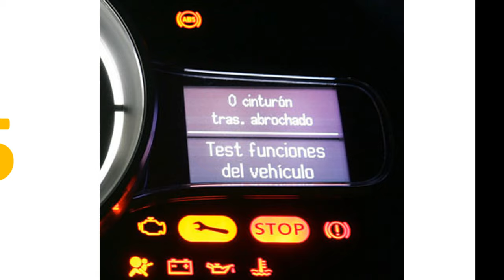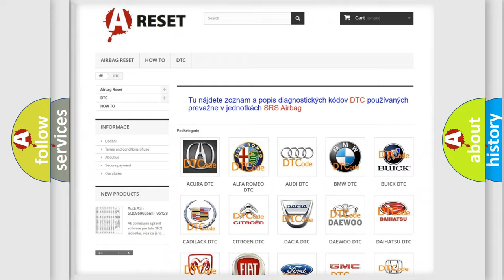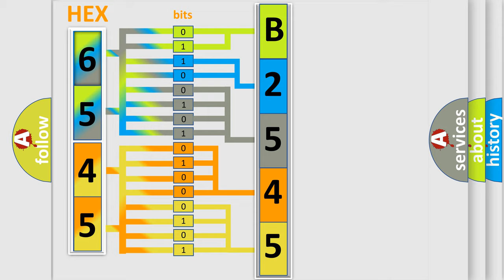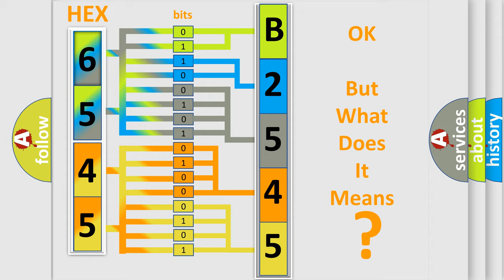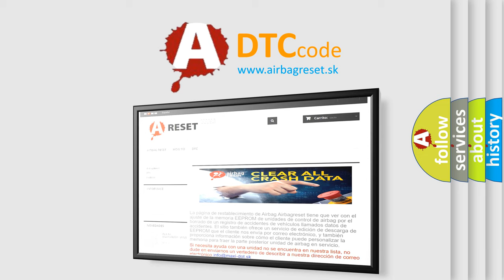DTC Pontiac B2545-06 Short Explanation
Contents:
0:21 Basic DTC analysis according to OBD2 protocol standard.
1:48 Insight into programming
2:58 A diagnostically understandable description of the Diagnostic Trouble Code
3:05 Basic error definition

Make:
Pontiac
Code:
B2545 06
Definition:
Lost Ignition Key Status Message
Cause:
OPEN CAN CIRCUITS BETWEEN TRANSMISSION CONTROL MODULE (TCM) AND BODY CONTROL MODULE (BCM)SHORT TO GROUND ON CAN CIRCUITS BETWEEN TCM AND BCMSHORT TO BATTERY ON CAN CIRCUITS BETWEEN TCM AND BCMPOOR CONNECTION AT BCMPOOR CONNECTION AT TCM MODULEINCORRECT BCM POWER SUPPLYINCORRECT TCM POWER SUPPLYBCMTCM
Failure Type: